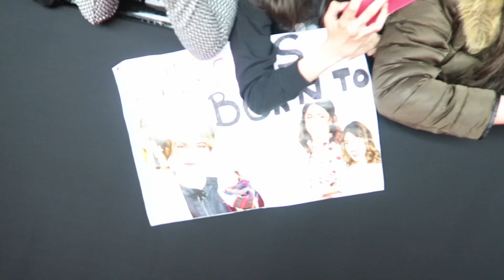Pasillos secretos en París TiniPremiereParis | TINI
Botas mejor que tacos, Siempre Brillarás con el público y una persona muy especial llevándome en brazos ♡

➤ Mi disco: smarturl.it/tmssa1

En este canal me van a poder acompañar en todos los viajes que estoy haciendo. Les voy a mostrar todo sobre la película, todo sobre el disco, las giras por todo el mundo. Pero también con mis amigas y con mi familia. Cómo es un día normal conmigo.

TINI: El Gran Cambio de Violetta
Consulta las fechas en tu país!
2 de Junio; Argentina, Chile, Colombia, Costa Rica, El Salvador, Honduras, Nicaragua, Panamá, Paraguay, Perú y Uruguay
3 de Junio; Ecuador y México
16 de Junio; Brazil
1 de Julio; Polonia
25 de Agosto; Bolivia